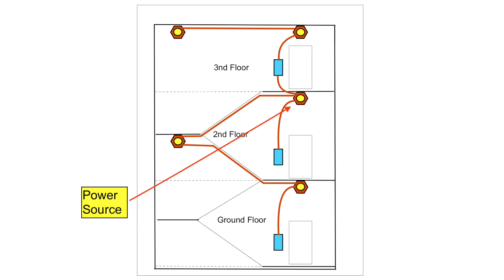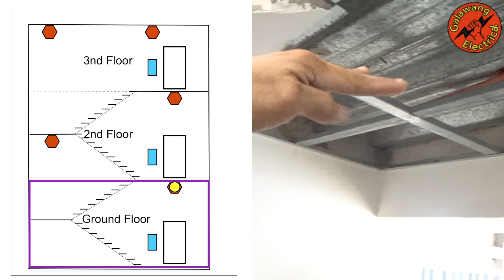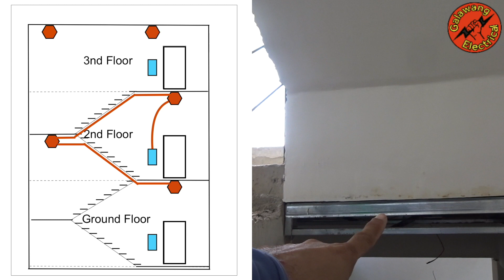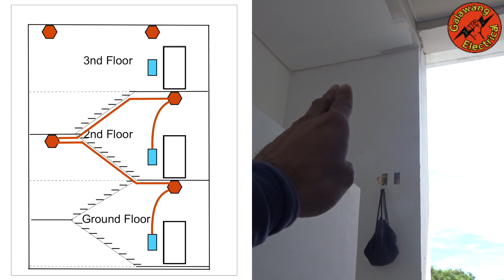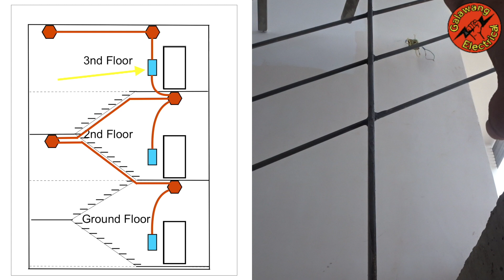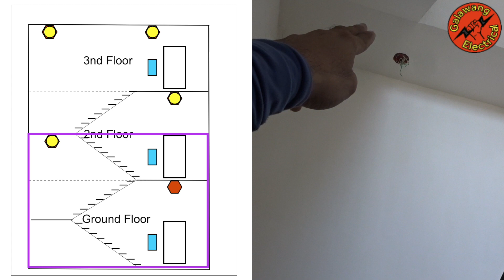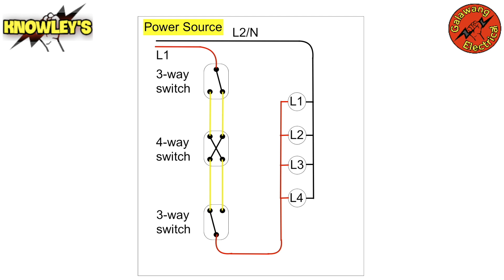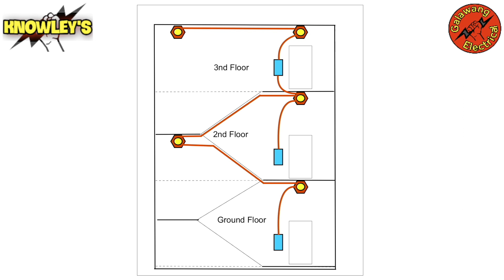3-WAY SWITCH | 3-LOCATION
3 LOCATION SWITCHES CONTROLLING MULTIPLE LIGHTS IN PARALLEL In this video mga lods, mag PRACTISE uli tayo, ILANG WIRES nga ba? meron tayong piping layout para sa mga switches natin para sa mga lights natin, pero ilang wires ang hihilahin natin kada pipes mga lodi, may iba ibang sagot dito ayon sa loacation ng power source kung saan nag feed. sa ground floor, sa 2nd floor, at sa 3rd floor. so konting isip tayo muna mga lods.
PA LIKE, PA COMMENT PA SHARE NADIN MGA LODI! Laking tulong yan sa mga videos para makita ng iba pa nating mga ka GALAWANG ELECTRICAL